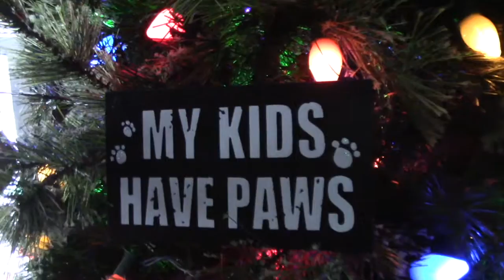dogs and oven cleaning... ( 2015-12-01 vlogmas)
we're participating in vlogmas - vlog style

(take 2 - the first upload didn't work...)